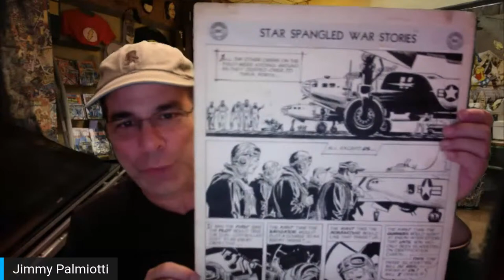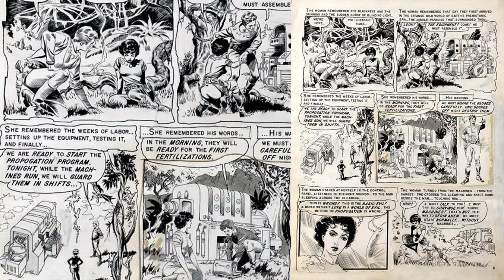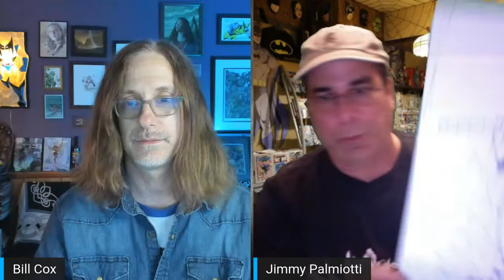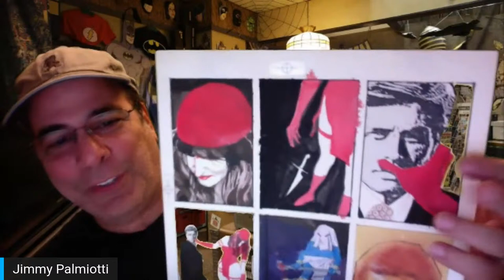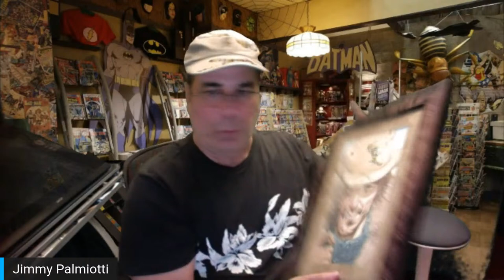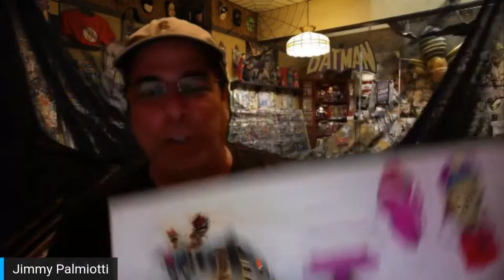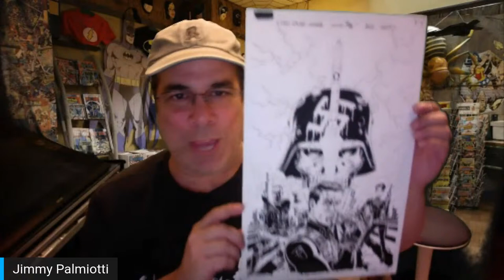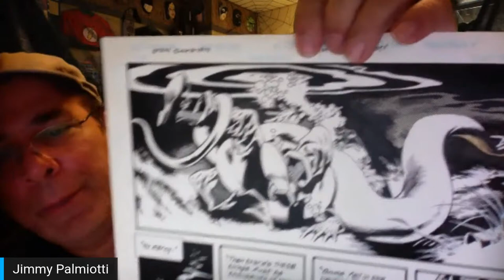Comic Art Spotlight with Artist and Comic Art Collector Jimmy Palmiotti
Thursday, June 17th at 9pm EST we have the great pleasure to sit down with veteran Comics Creator Jimmy Palmiotti. In his 30+ years in comics as both a writer and artist, Palmiotti has worked on a myriad of titles and characters from Daredevil, Deadpool, the Punisher, Harley Quinn (with wife Amanda Conner), Jonah Hex, along with his own characters such as The Pro and Painkiller Jane. But during this interview we're not going to delve into his achievements in comics - we're here to talk about Jimmy's experiences in our hobby collecting original comic art. Jimmy's been an active original art collector for as long as he's been a professional in the industry, so prepare yourself for 30 years of experiences in this hobby we all enjoy!